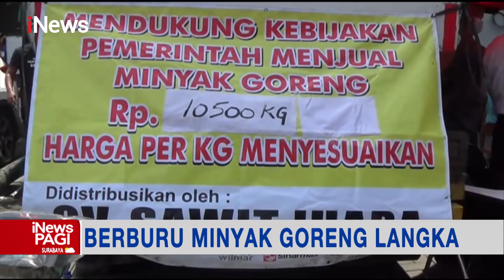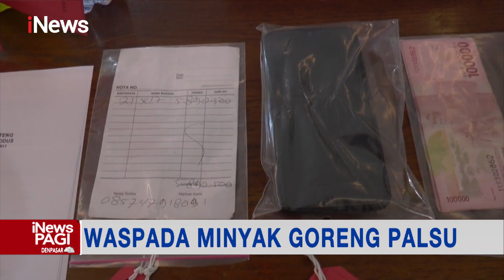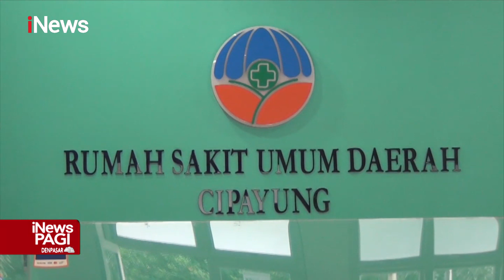iNewsPagi 24 Februari 2022 Segmen 2